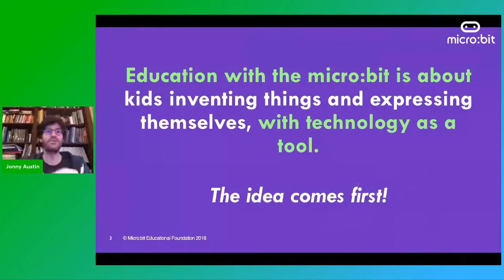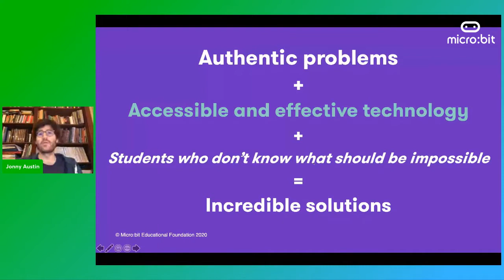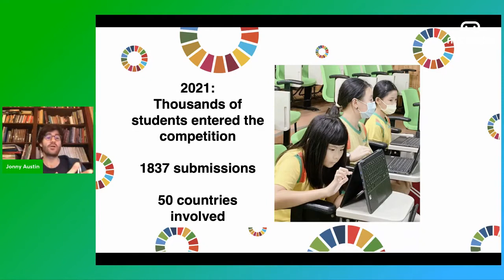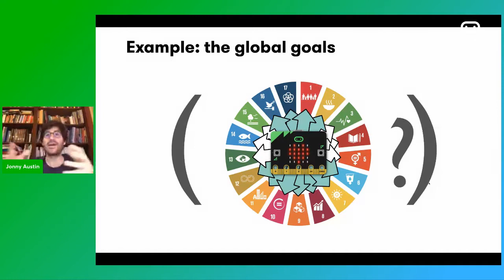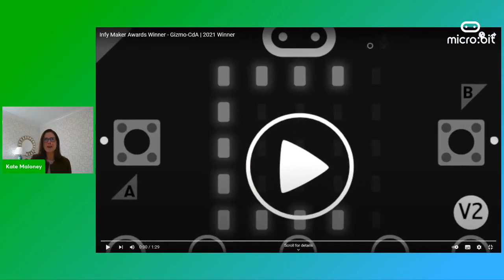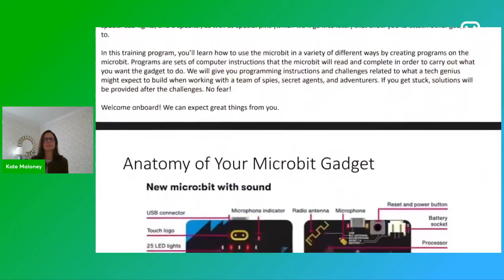micro:bit LIVE 2021 Keynote | Kate Maloney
micro:bit LIVE 2021 Keynote Presentation, presented by Kate Maloney

This session was recorded live on 4 December 2021 at micro:bit LIVE 2021 virtual.